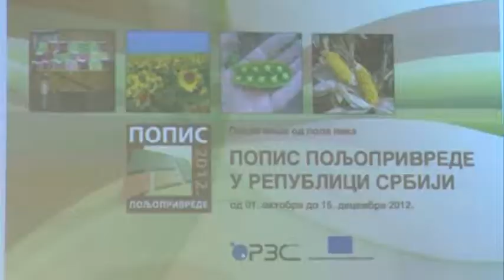2013 12 23 Ilyen a mezőgazdaságunk: a géppark elavult, a termelők átlagéletkora pedig 59 év